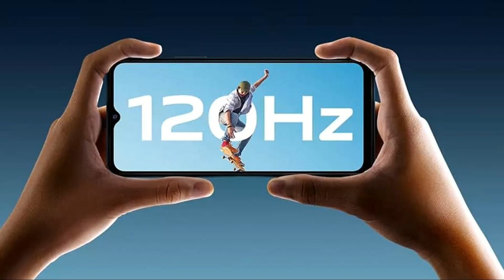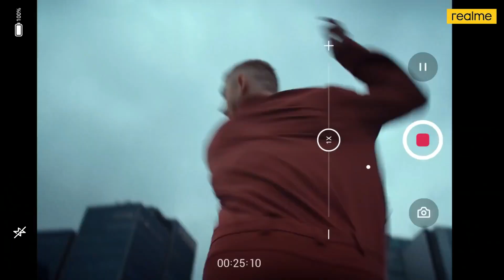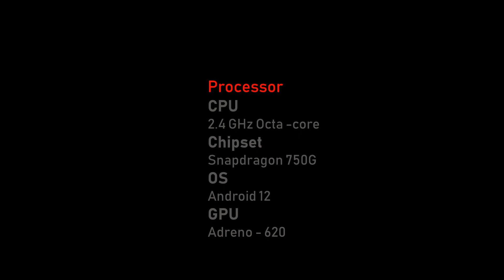Samsung Galaxy F23 5G Vs Realme 9 Pro Vs Vivo T1 5G - Full Detailed Comparison.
In this video, we are Compare Samsung Galaxy F23 5G Vs Realme 9 Pro Vs Vivo T1 5G New smartphones Samsung Galaxy F23 5G Vs Realme 9 Pro Vs Vivo T1 5G You will find complete details of We will talk about Samsung Galaxy F23 5G Vs Realme 9 Pro Vs Vivo T1 5G Performance, Samsung Galaxy F23 5G Vs Realme 9 Pro Vs Vivo T1 5G Battery and Samsung Galaxy F23 5G Vs Realme 9 Pro Vs Vivo T1 5G Display in the video. We will also talk about. you can also check out Samsung, Realme & Vivo.

Display
Size
6.58 inch FHD 120Hz
Resolution
1080 x 2408 Pixel
Aspect Ratio
20:9
Corning -

Camera
Triple Rear Camera
50 + 8 + 2  MP
Front Camera
16 MP

RAM
4/6 GB
ROM
128 GB
SD Card
Yes

Processor
CPU
2.2 GHz Octa -core
Chipset
Snapdragon 695
OS
Android 11
GPU
Adreno - 619

Battery
Charger
18w Fast Charging
Battery Size
Li-Po 5000mAh

Display
Size
6.6 inch FHD 120Hz
Resolution
1080 x 2400 Pixel
Aspect Ratio
20:9
Corning -

Camera
Triple Rear Camera
64 + 8 + 2  MP
Front Camera
16 MP

RAM
6/8 GB
ROM
128 GB
SD Card
Yes

Processor
CPU
2.2 GHz Octa -core
Chipset
Snapdragon 695
OS
Android 12
GPU
Adreno - 619

Battery
Charger
33w Fast Charging
Battery Size
Li-Po 5000mAh

Display
Size
6.6 inch FHD 120Hz
Resolution
1080 x 2400 Pixel
Aspect Ratio
20:9
Corning -

Camera
Triple Rear Camera
50 + 8 + 2  MP
Front Camera
8 MP

RAM
4/6 GB
ROM
128 GB
SD Card
Yes

Processor
CPU
2.4 GHz Octa -core
Chipset
Snapdragon 750G
OS
Android 12
GPU
Adreno - 620

Battery
Charger
25w Fast Charging
Battery Size
Li-Po 5000mAh